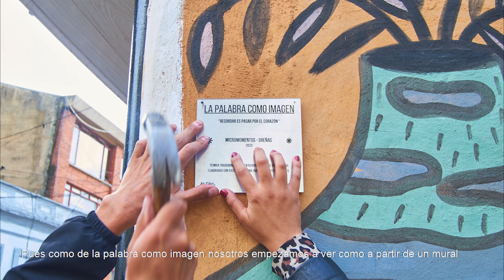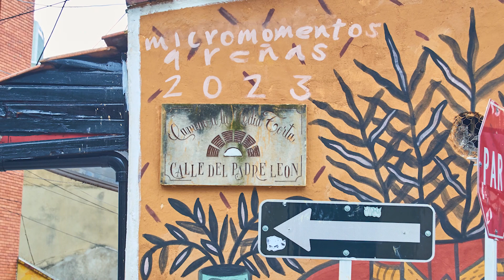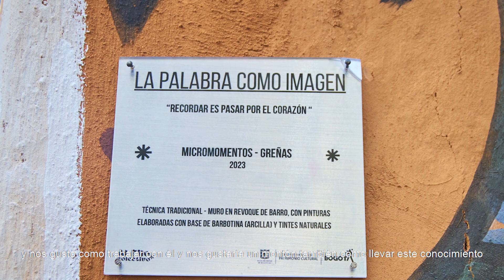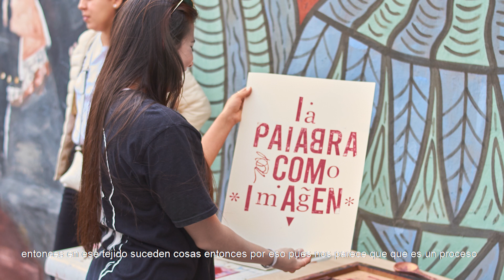La palabra como imagen. Al filo colectivo | Serie El Carrete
Esta nueva entrega de la serie fotográfica ElCarrete presenta la historia en torno a un mural realizado con TécnicasTradicionales en el CentroHistórico de Bogotá. Este mural fue producto de una beca de EstímulosCultura2023 que tiene como propósito visibilizar y activar el patrimonio inmaterial asociado a las técnicas vernáculas y tradicionales de construcción, por medio del reconocimiento y aprendizaje de métodos de preparación y aplicación de pinturas a base de tierra, cal y arena. El mural, titulado "La palabra como imagen" fue diseñado y ejecutado por el Colectivo ArtistasAlFilo.

Para consultar la serie completa de ElCarrete

• EL CARRETE, LA SERIE FOTOGRÁFICA Síguenos para más contenido sobre patrimoniocultural de Bogotá: Instagram Facebook Twitter LinkedIn TikTok Nuestra página web oficial